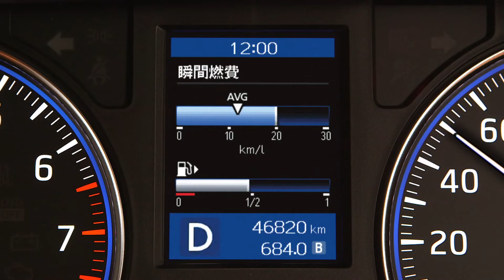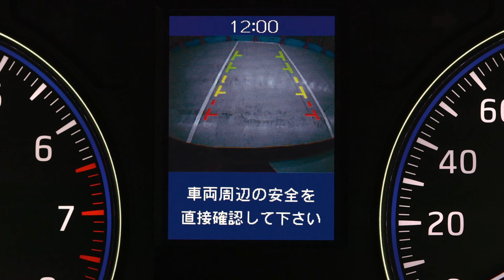Nissan NV350 (Japanese)